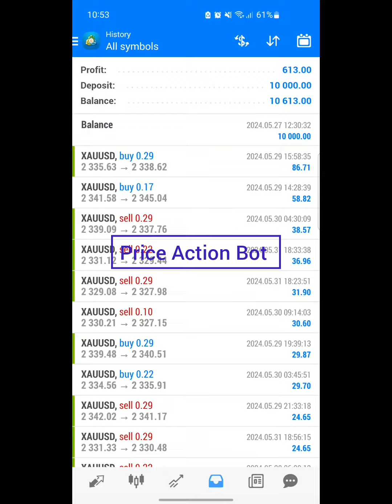Expert Advisor Hedging & Scalping Trading Robot With Only Profit